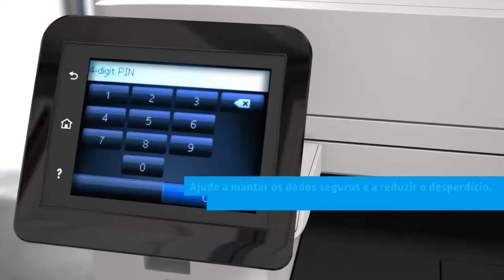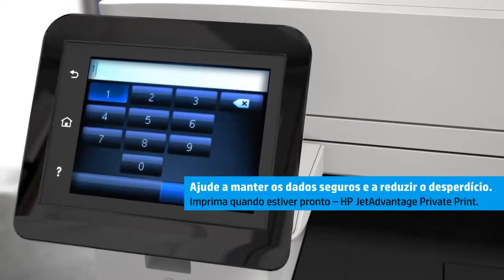As novíssimas impressoras HP LaserJets. Para os escritórios mais eficazes, rápidos e intel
- Apresentamos as HP LaserJets com cartuchos de toner originais HP JetIntelligence – as melhores velocidades de primeira página da .

Apresentamos as novas impressoras HP LaserJet, criadas com base num avanço tecnológico na área dos toners – os novos toners originais HP com .